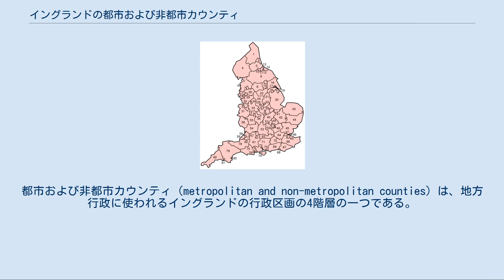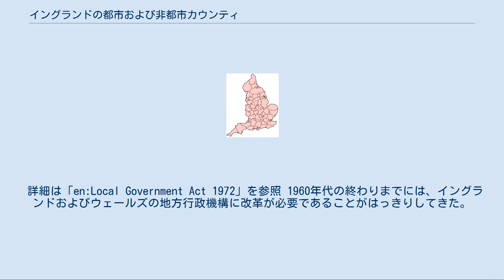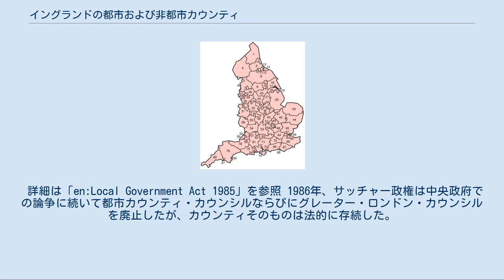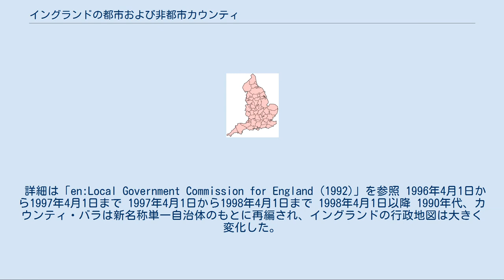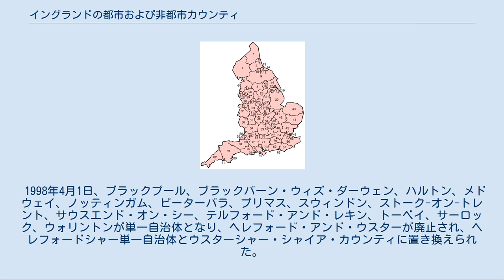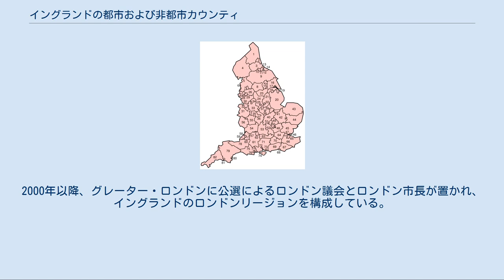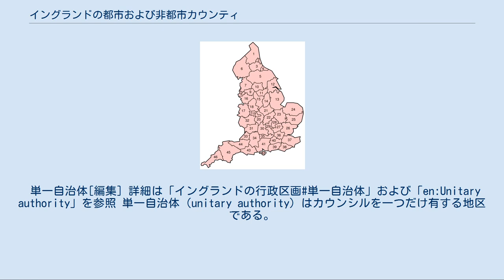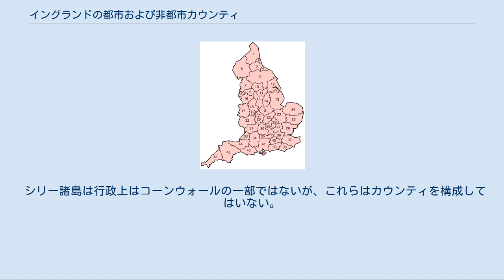イングランドの都市および非都市カウンティ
都市および非都市カウンティ（metropolitan and non-metropolitan counties）は、地方行政に使われるイングランドの行政区画の4階層の一つである。
数回にわたる立法の結果、この階層には現在複数の行政区分が混在している。
 現在の都市および非都市カウンティという行政構造は、1974年4月1日に発効し、同時に行政カウンティとカウンティ・バラは廃止された。
グレーター・ロンドンは1965年に別の法律によって創設された。
 1990年代に新しいタイプの非都市カウンティ、すなわちカウンティとディストリクトの機能と権限をまとめた単一自治体が創設された。
既存の非都市カウンティは、単一自治体との区別のためシャイア・カウンティと呼ばれるようになった。
 詳細は「en:Local Government Act 1972」を参照 1960年代の終わりまでには、イングランドおよびウェールズの地方行政機構に改革が必要であることがはっきりしてきた。
ハロルド・ウィルソンの労働党政権は大規模改革の提案を目的としたレドクリフ-モード委員会を設置した。
委員会の報告書はイングランドのほとんど全域で地方行政機構の2層構造を廃止して、既存の行政区画を無視し、むしろ地理的境界を優先した58の単一自治体を設置して地図をすっかり書き換えてしまうことを提案した。
マージーサイド、サウスイースト・ランカシャーおよびノースイースト・チェシャー、バーミンガム地域の3都市地区では、3つの都市地区に20のディストリクトレベルの行政体を設置するよう想定されていた。
 時の野党であるエドワード・ヒース率いる保守党はこの提案に反対した。
保守党は1970年の総選挙で勝利をおさめ、独自の地方行政機構を定める作業に着手した。
これにより単一自治体という概念は放棄され（カウンティ・バラはあったものの）、イングランドおよびウェールズ全域は一様にカウンティとディストリクトへと分割された。
イングランドでの新区画は基本的には伝統的カウンティを規範としていたが、都市部以外では抜本的な地区再編が進められた地域もあった。
 地方行政再編の結果として誰の忠誠にも影響はなかろうとの再三の政府からの保証にもかかわらず、地方からの強い反対があがり、最も過激な変更は取り下げられた。
政府が固執した点の一つは、規模の小さいカウンティの統合である。
ラトランドとヘレフォードシャーの存続キャンペーンは不首尾に終わったが、ワイト島はその伝統的カウンティであるハンプシャーに編入されたものの、地理的隔離ゆえに独自のカウンティ・カウンシルの維持を認められた。
 この地方行政法は1972年に議会を通過し、イングランドのカウンティならびに都市ディストリクトを規定したが、非都市ディストリクトについては規定がなく、既に活動を始めていた境界委員会によって規定された。
 都市カウンティは以下の通りである。
 それ以外の主要な変更点は以下の通りである。
 詳細は「en:Local Government Act 1985」を参照 1986年、サッチャー政権は中央政府での論争に続いて都市カウンティ・カウンシルならびにグレーター・ロンドン・カウンシルを廃止したが、カウンティそのものは法的に存続した。
 詳細は「en:Local Government Commission for England (1992)」を参照 1996年4月1日から1997年4月1日まで 1997年4月1日から1998年4月1日まで 1998年4月1日以降 1990年代、カウンティ・バラは新名称単一自治体のもとに再編され、イングランドの行政地図は大きく変化した。
再編は数次に渡って行われた。
 1995年4月1日、ワイト島が単一自治体となった。
かつてはワイト島カウンティカウンシルと、メディナ・バラ・カウンシル、サウスワイト・バラ・カウンシルよりなる2層構造であった。
同日グレーター・ロンドンとの境界にあるサリーならびにバッキンガムシャーの小地域がバークシャーへ移された。
 1996年4月1日、人口の少ないエイヴォン、ハンバーサイド、クリーヴランドの3カウンティが廃止され、各地域は単一自治体に分割された。
同日、ヨークが拡張の上でノース・ヨークシャーから分離された。
 1997年4月1日、ボーンマス、ダーリントン、ダービー、レスター、ルートン、ミルトン...